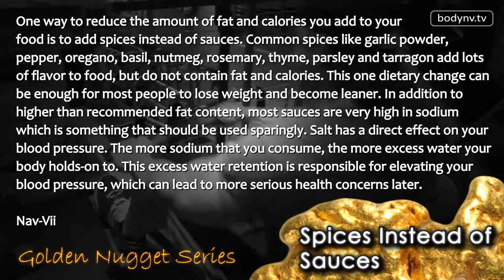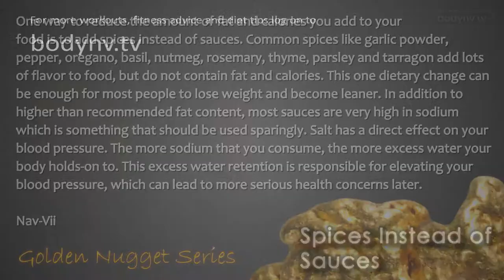Spices Instead of Sauces - Motivational Quotes - Fitness Advice - Golden Nugget - Bodynv.tv #38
Nav-Vii shows you his exact workout routines, shares his best workouts and diet plans that he does to construct a super fit body on his popular blog Nav-Vii is an advocate for not resting between exercises and has a strict rule to complete each workout in less than 25 minutes. This time challenge is what makes it much more difficult than traditional workouts. The high intensity aspects of Nav-Vii's workouts rival the most intense interval training you will ever do! The style of Nav-Vii's workout program is sure to challenge even the most dedicated. In addition to proven workout tips, Nav-Vii guides his NV Nation followers with motivational quotes that are sure to keep his army of fans consistently motivated. Join the bodynv.tv team of gym workout loyalists and discover the way to your best body.

e-store -

Nav-Vii